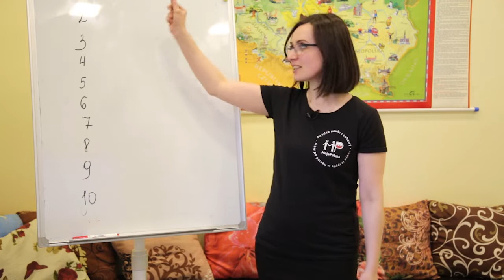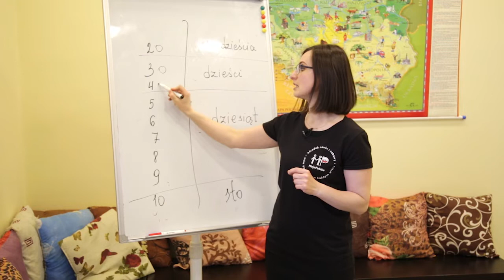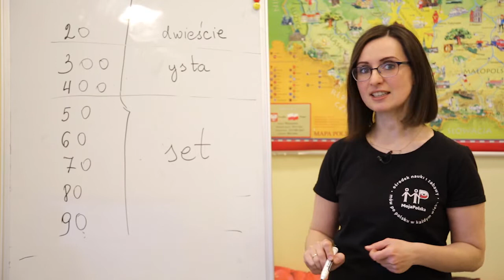Слово дня. Польська Числа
Найважче - завчити перші десять, потім підівчити декілька закономірностей і найскладніші числа польською здаватимуться вам лузанням насіння чи з чим там ще порівнюють дрібні житейські справи.

Мова йде про числа польською.

Коротенькі, але важливі правила польської мови від Наталії Лобас, викладачки Центру мови і культури «Moja Polska»